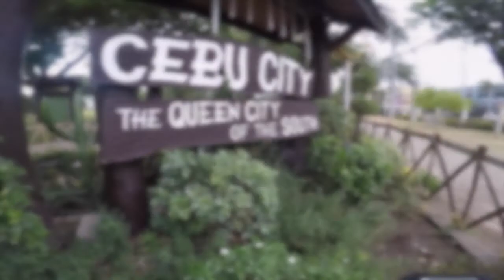S1|VLOG 22.1 Cebu City, Philippines pt.2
Season 1 | VLOG 22.1:
Join us in 3-part adventure in the "Queen City of the South", Cebu City.